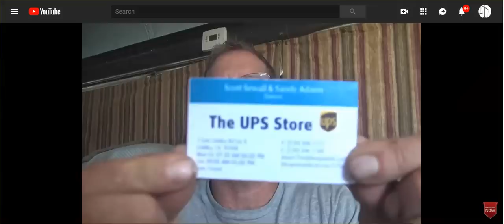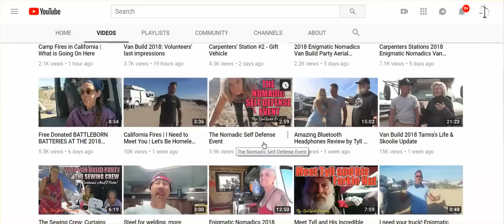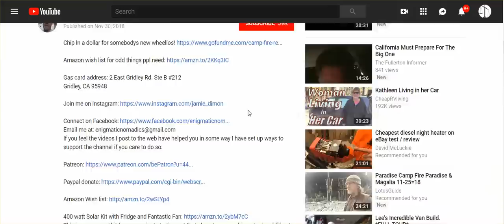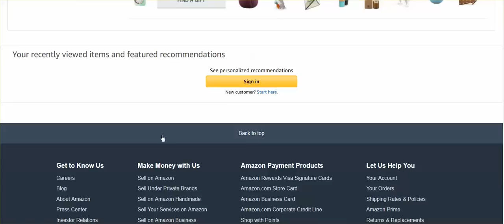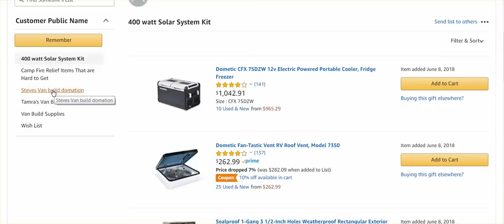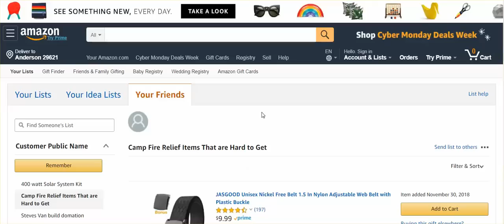Paradise Campfire: Shelters Closing, So More Move Into Tents, & Help Would Great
Gas card address: 2 East Gridley Rd. Ste B #212

For Walmart, my full name is Carol Clarke, and I live in South Carolina.